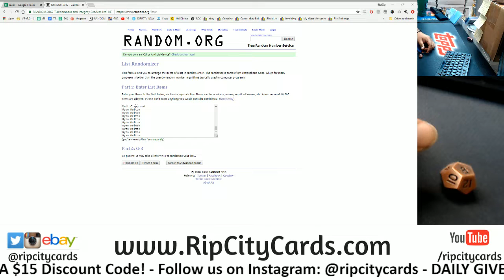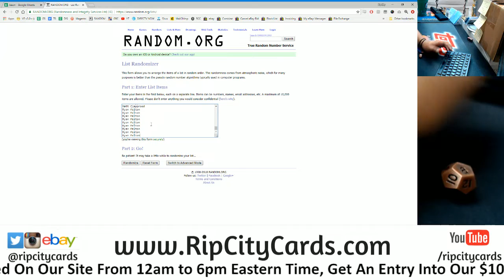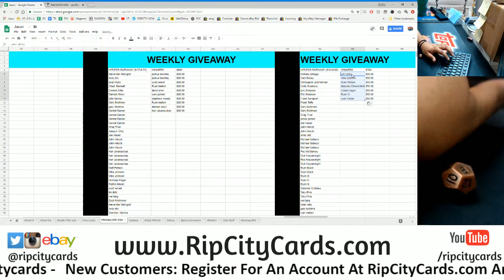RCC Weekly Giveaway (8/24 - 8/30)